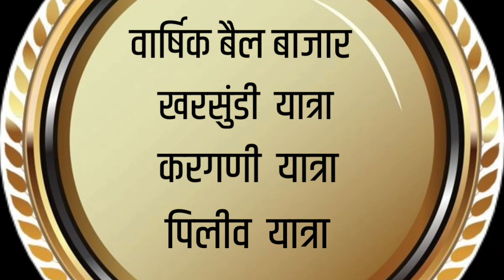म्हैसूरी खोंड खरेदी करायचे असल्यास यांचा मो. नं. सेव्ह करून ठेवा..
pusegav bailgadi shahrat 2022,jath yatra 2019,khond bajar jath yatra,sundi yatra,jat yatra,jath yatra,yalmma devi yatra jath,kharsundi khond,
kharsundibailbazar2024,satara bailgada sharyat#,shetkari mitra rajur ganpati,karad satara,shetkari mitra,
pusegaonchasundar,pusegaon bail sharyat 2022,pusegaon sharyat,pusegaon bail sharyat,
pusegaonbailbazar2021,pusegaon dog race,pusegaon bailgada sharyat final